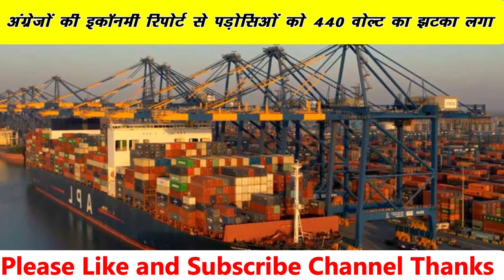Guardian Economy Report on Pakistan Media | भारत होगा अगली आर्थिक महाशक्ति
Guardian Report on Pakistan Media | भारत होगा अगली आर्थिक महाशक्ति
Debate on Guardian Economy Report on India
Reaction on Guardian Economy Repot
Pakistani debate on Gurdian News Paper Economy Report
Pak anchor debate on indian Economy Report
Pakistan reaction on Guardian Report
Pak public reaction on indian Ambani and Adani
pakistan media on Adani Ambani and Jackma
India Chinease Economy comparison video
Latest Pakistani reactions video on Guardian Report
Comparison between india economy and pakistan economy
pundrinews

Pakistan news on India Arab GCC Ties | जयशंकर सऊदी अरब के दौरे पर पाक की धड़कने बढ़ी